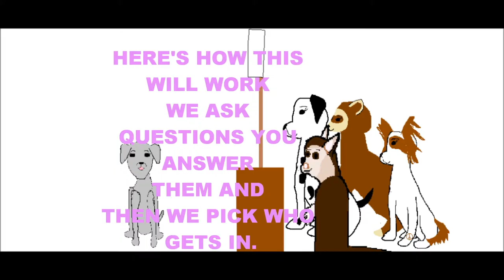Meet Selena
Lily, Dawn, and Nacho moved away, now Tazz wants to hold auditions. Selena is now taking Dawn, Lily, and Nacho's place in future videos.
Song used Come & get it by Selena Gomez
*insert real name here* chose her name and the song in the video because she is a huge Selena Gomez fan. (Obviously)
The doggy shown at 0:50 is Belle's dog.